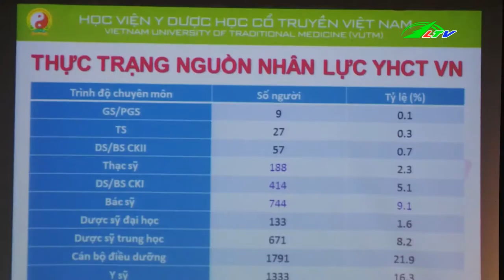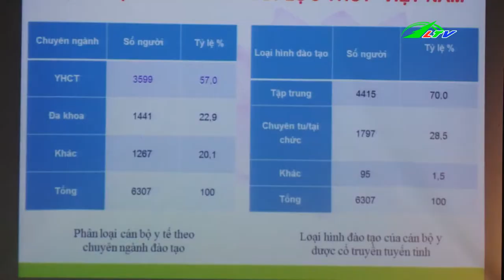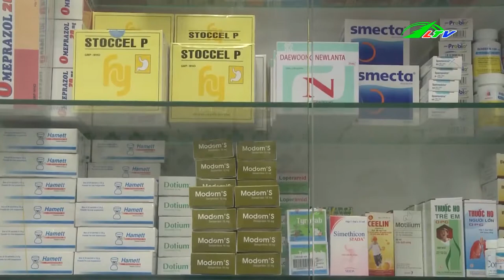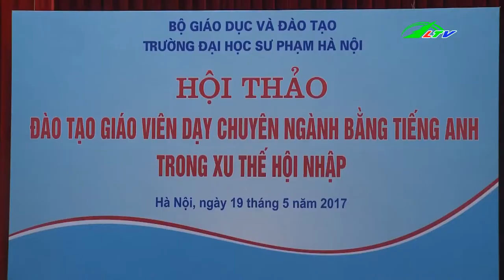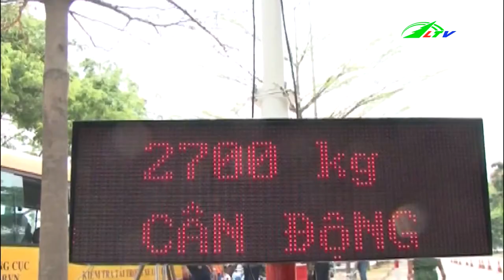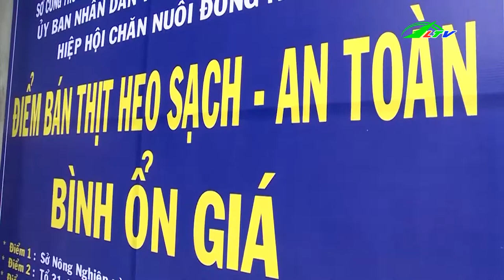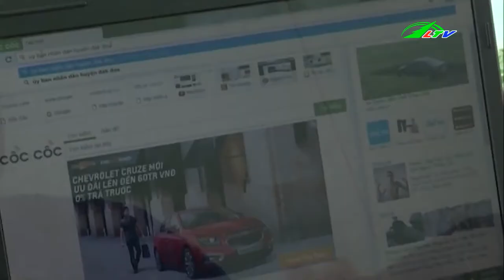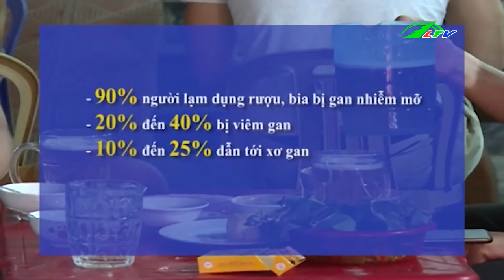WIFI Miễn Phí Cho Người Dân Vùng Sâu | Tâm Điểm 365 | Lâm Đồng TV